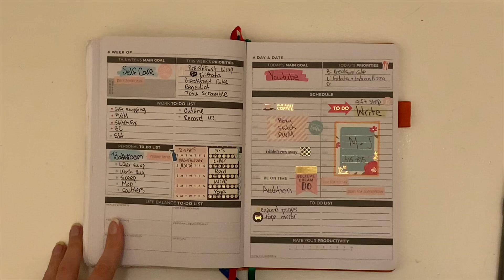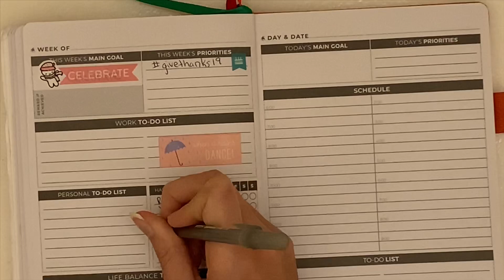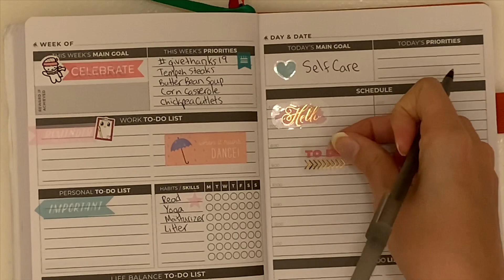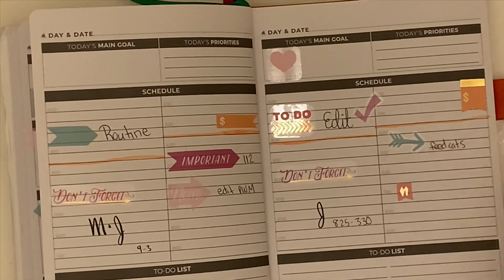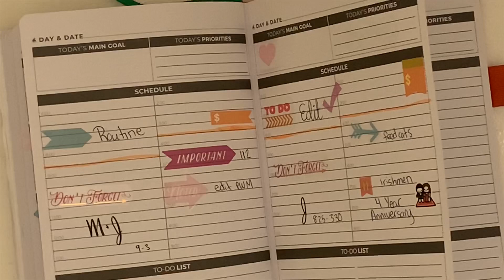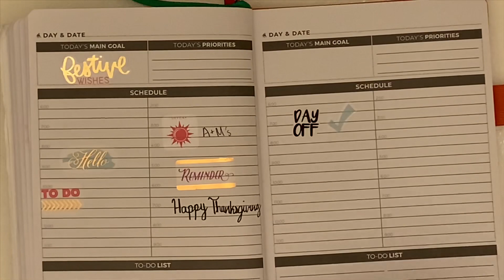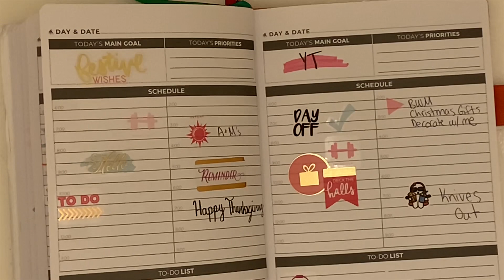Functional Plan with Me | Clever Fox Planner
Hello Hello!

Meal Plans:

I buy the Clean Food Dirty Girl meal plans. They are $25 a month and SO WORTH IT. Here is a link to their website and to their amazing facebook community:

Planner Supplies:

Meal Planning: I use the Organized Life Planner Layout – now known as the Steadfast Over Scattered (or S.O.S.) Planner. NOTE: Heads up - this is not a printed planner and they do have it available in different layouts and sizes. They do have some printed ones but they are only printed in black and white and don’t even have a solid cover – not great – but the layout of this planner is so fantastic that it doesn’t matter to me!
o I use a disc bound system for these planner pages here are all the supplies I needed for this:
 Cover (I purchased a BIG Happy Planner and now use that cover but before I did that I used these covers, which are sold separately
 Hole punch for disc system

- For my hourly weekly spread and my budget I use the Living Well Planner
- On my own I also use the MAMBI Happy Planner with the dashboard layout

Stitch Fix:
- If you want to try out a stitch fix fitting sign up with my link to get a $25 credit:

Banking:

- I use Capital One 360 because it allows me to separate my money into several accounts – making it easier to keep track of the money I am saving up for specific expenses (like one of the millions of weddings I go to) – plus it has one of the higher APYs available!